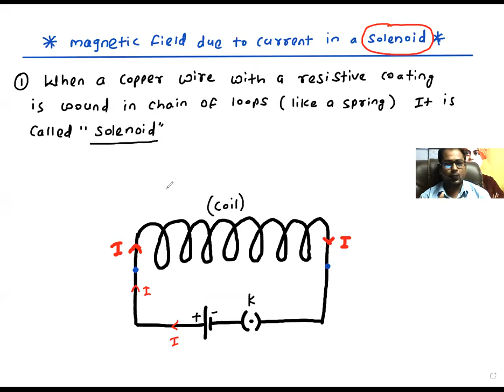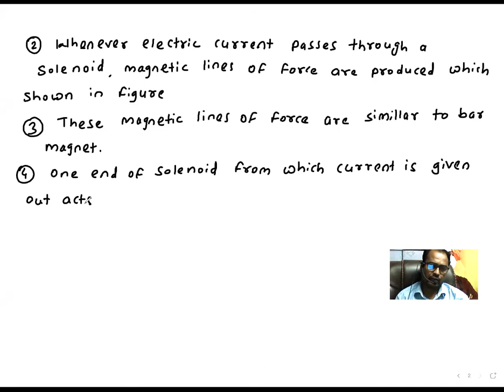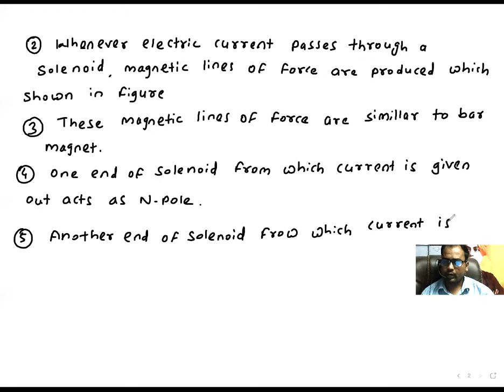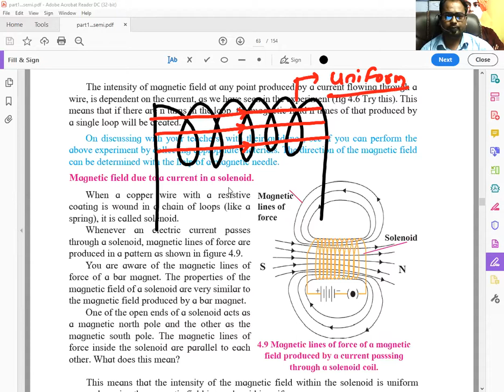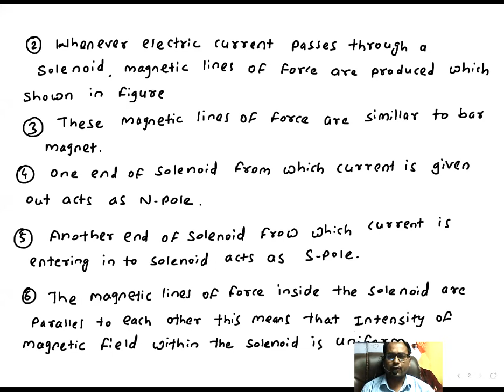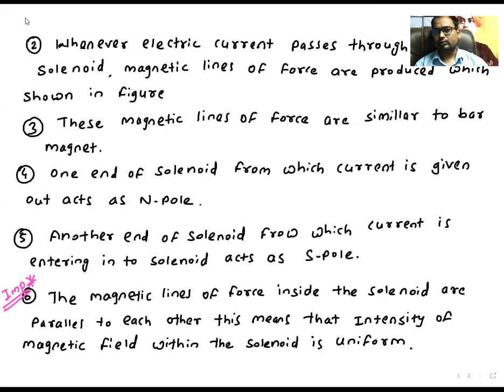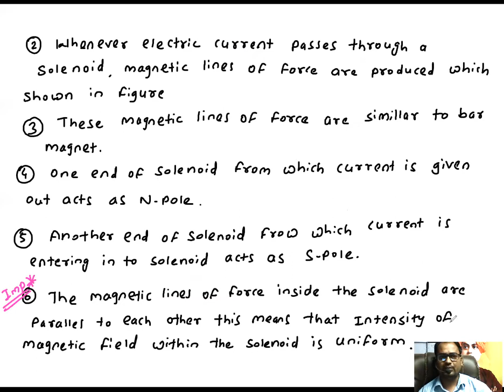magnetic field due to current in a solenoid